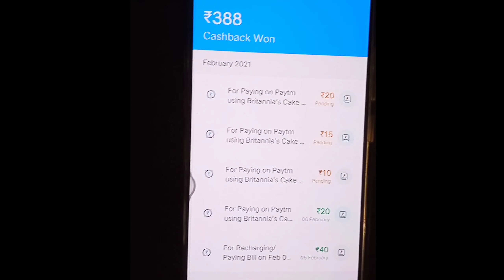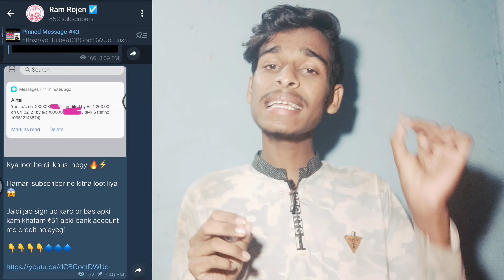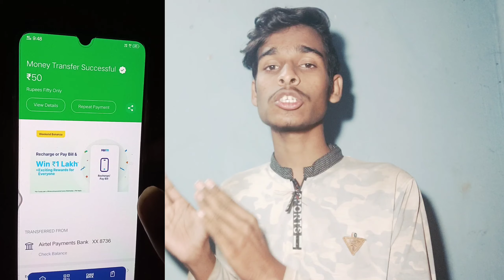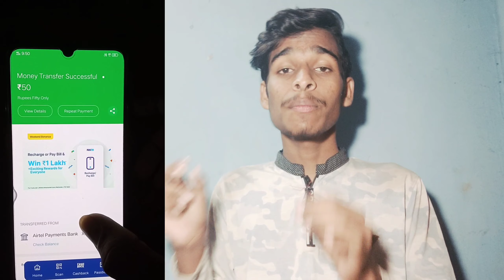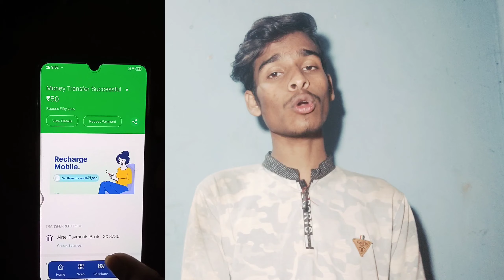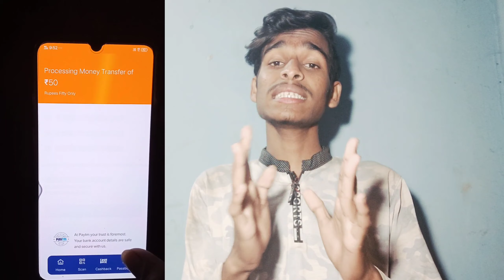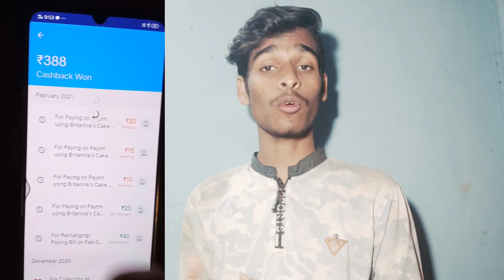Paytm New Offer Today ! ₹20+₹15Paytm Cash ! New Paytm Earning !Paytm New Offer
Paytm New Offer Today ! ₹20+₹15+₹100 Unlimited Paytm Cash ! New Paytm Earning Trick !Paytm New Offer

𝙊𝙪𝙧 𝙏𝙚𝙡𝙞𝙜𝙧𝙖𝙢 𝘾𝙝𝙖𝙣𝙣𝙚𝙡 𝙅𝙤𝙞𝙣 𝙉𝙤𝙬 𝙁𝙤𝙧 𝙇𝙚𝙩𝙚𝙨𝙩 𝙇𝙤𝙤𝙩 𝙊𝙛𝙛𝙚𝙧𝙨 👇
🇹‌🇪‌🇱‌🇮‌🇬‌🇷‌🇦‌🇲‌-Ram Rojen

𝘼𝙥𝙣𝙖 𝘽𝙝𝙖𝙞 𝙆𝙤 𝙁𝙤𝙡𝙡𝙤𝙬 𝙆𝙖𝙧𝙣𝙖 𝙄𝙣𝙨𝙩𝙖𝙜𝙧𝙖𝙢 𝙋𝙚𝙧👇
🇮‌🇳‌🇸‌🇹‌🇦‌🇬‌🇷‌🇦‌🇲‌ -ramrojen77